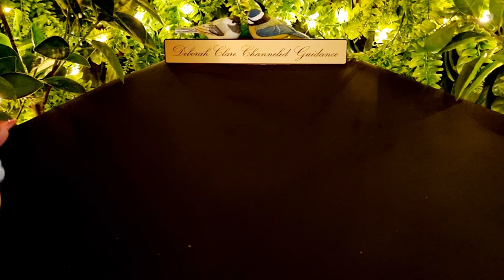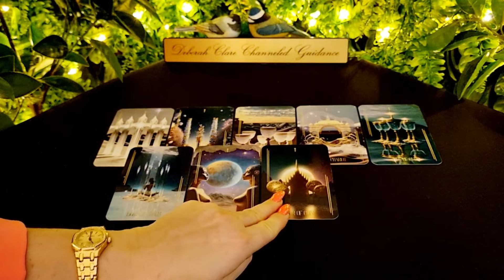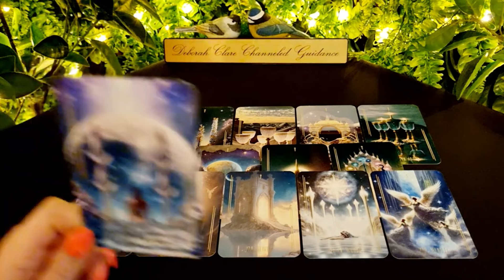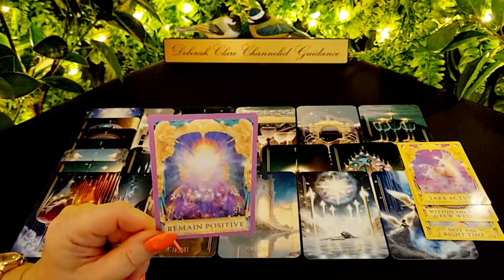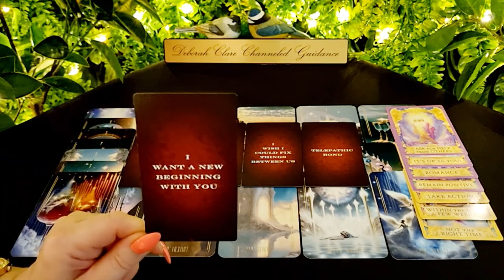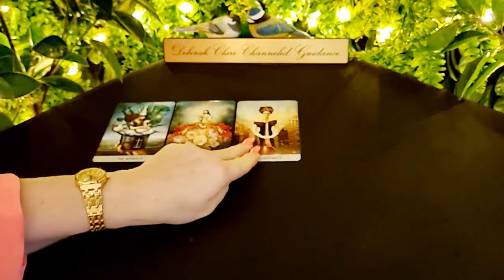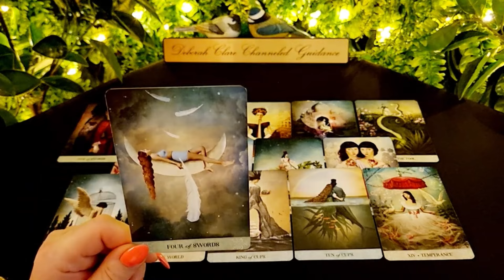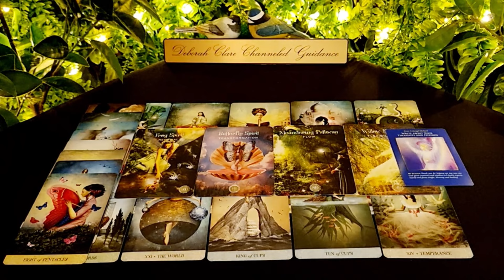*T.G.I.F* SAGITTARIUS! 💖 9th August '24 - How do they feel about you?...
12-month General Overview (30mins) €114 / $121